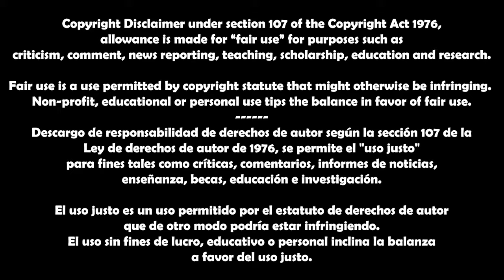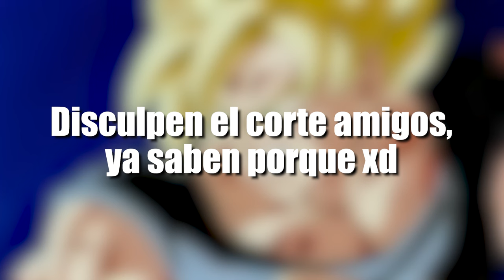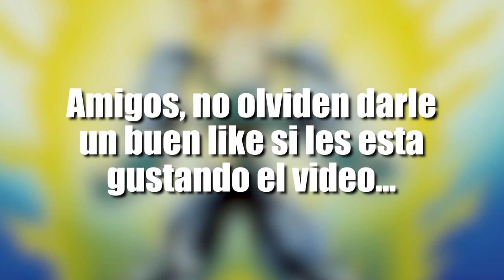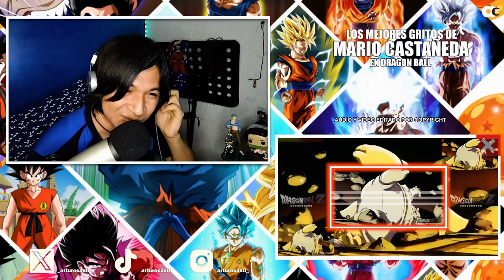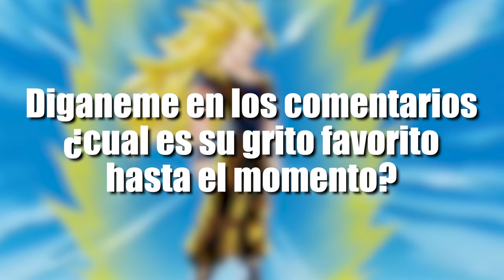⛔ 10 MOTIVOS para DISFRUTAR el DOBLAJE de Mario Castañeda en Dragon Ball 🐉 | UN ACTOR INCREÍBLE 🔥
Amigos aquí estamos de nueva cuenta, esta vez reaccionamos a los mejores gritos de Mario Castañeda en Dragon Ball Z interpretando a Goku en DOBLAJE LATINO.

Vaya joyitas de escenas nos ha dejado este actor mexicano con una gran voz detrás...

NO OLVIDEN DARLE LIKE, COMPARTIR Y COMENTAR QUE LOS ESTARÉ LEYENDO Y RESPONDIENDO.

DRAGON BALL
DRAGON BALL GT
GOKU MUERE EN NAMEKUSEI EN DOBLAJE LATINO
REACCIONANDO A DOBLAJE LATINO
REACCIÓN A LA VOZ DE RICARDO BRUST
GOKU SE TRANSFORMA EN SSJ POR PRIMERA VEZ
BROLY SE TRANSFORMA EN SUPER SAIYAJIN
LUIS MANUEL AVILA
GOHAN
GOKU
PICORO
VEGETA
BROLY
DOBLAJE LATINO
arturocasti
DOBLAJE LATINO
MEJORES MOMENTOS DE DRAGON BALL
BARDOCK DRAGON BALL SUPER BROLY
BARDOCK Y GINE SALVAN A KAKAROTO
GOKU PLANETA VEGITA
GOKU LE MUESTRA TODO SU PODER A MAJIN BUU
GOKU SE TRANSFORMA EN SSJ3 VS BUU
GOKU SAE TRANSFORMA EN SSJ3 POR PRIMERA VEZ
GOKU DRAGON BALL SUPER BROLY
BARDOCK Y GINE
EL GRAN FREEZER DRAGON BALL SUPER BROLY
BARDOCK SALVA A GOKU
GOKU LLEGA A LA TIERRA
GOKU CONOCE A BULMA
EL GRAN FREEZER Y EL LEGENDARIO SUPER SAIYAJIN
GOKU ES EL LEGENDARIO SUPER SAIYAJIN
GOKU SSJ
FREEZER DESTRUYE EL PLANETA VEGETA
FREEZER MATA A TODOS LOS SAIYAJIN
GOKU LE MUESTRA TODO SU PODER AL MAESTRO KARIN
SI UN PERDEDOR HACE MUCHOS ESFUERZOS QUIZAS PUEDA SOBREPASAR EL PODER QUE TIENE UN GUERRERO DISTINGUIDO
GOKU SE TRANSFORMA EN SSJ3 VS JANEMBA
GOKU SE CONVIERTE EN SUPER SAIYAJIN POR PRIMERA VEZ FRENTE A FREEZER
VEGETA HABLA DEL SUPERSAIYAJIN
GOKU SSJ
FREEZER LE TIENE MIEDO A GOKU
SOY EL SAIYAJIN QUE VINO DE LA TIERRA PARA MATARTE FREEZER
GOKU EN EL TORNEO DEL PODER
GOKU VS JANEMBA
GOKUSSJ3 VS JANEMBA
GOKU VS JIREN TORNEO DEL PODER
LOS DIOSES DE LA DESTRUCCION ADMIRAN A GOKU
GOKU REGRESA DEL OTRO MUNDO
GOKU SE REENCUENTRA CON SUS AMIGOS
FREEZER MATA A KRILIN
YO NO ME CONSIDERO A MI MISMO COMO UN HEROE DE LA JUSTICIA, PERO SI ALGUIEN TOCA A MIS AMIGOS, NO LO PERONAREEEE
GOKU Y KRILIN ENTRENAN CON EL MAESTRO ROSHI
GOKU ENTRENANDO EN DRAGON BALL
YA BASTA FREEZER
EL UNIVERSO 7 GANA EL TORNEO DEL PODER
THE BREAK
arturocastireacciones
arturocasti
arturocasti doblaje latino vs doblaje español
arturocasti reacciona a doblaje latino
arturocasti reaccion a doblaje castellano
GOKU ENTRENA CON KAMISAMA
GOKU ENTRA AL TORNEO DE LAS ARTES MARCIALES
GOKU GANA EL TORNEO DE LAS ARTES MARCIALES
GOKU KAIOKEN DOBLAJE
GOKU ULTRAINSTINTO FINAL
GOKUU  SSJ3
GOKU SSJ4 HACE EL PUÑO DEL DRAGON
GOKI HACE EL KAIOKEN AUMENTADO
GOKU MATA A SHENRON CON EL PUÑO DEL DRAGON
SHENRON
LA MUERTE DE BARDOCK
GOKU LABATALLA FINAL VS JIREN
EL PUÑO DEL DRAGON
GOKU SSJ4 VS SHENRON
GOKU SSJ 4 VS SHENRON DOBLAJE LATINO
GOKU SE RECUPERA DEL CORAZON
GOKU DERROTA A JIREN EN EL TORNEO DEL PODER
JIREN SE ENFADA CON GOKU
KRILIN DEJA ESCAPARA VEGETA
SAGA SAIYAJIN
VEGETA ESCAPA DE LA TIERRA
PICORO SALVA A GOHAN
GOKU HACE EL KAIOKEN AUMENTADO TRES Y CUATRO VECES
MEJORES MOMENTOS DE DRAGON BALL SUPER
JIREN EXPULSA TODO SU PODER
GOKU VS VEGETA
GOKU KAIOKEN VS VEGETA GALICK HO
GOKU PELEA CON SU ABUELITO
GOKU DERROTA A MAJIN BUU
ERES UN SER INCREIBLE, DISTE LO MEJOR DE TI Y POR ESO TE ADMIRO, TE ESTARE ESPERANDO PARA PELEAR
LOS ANDROIDES 17 Y 18
ADIOS MAJIN BUU
VOCES DEL LATINO
GOKU SSJ MAMADISIMO
GOKU LE MUESTRA SU PODER A LOS ANDROIDES 19 Y 20
ANDROIDES 19 Y 20 EN DOBLAJE LATINO
GOKU LE MUESTRA SU PODER A LOS ANDROIDES EN DOBLAJE LATINO
DRAGON BALL SUPER: BROLY DOBLAJE
GOKU LE MUESTRA SU PODER  A GOHAN EN LA HABITACION DEL TIEMPO
GOKU SUPERA LOS PODERES DE UN SSJ EN LA HABITACIÓN DEL TIEMPO
CRUNCHYROLL
GOKU CONOCE A FREEZER
GOHAN SE SORPRENDE POR EL PODER DE GOKU
GOKU LLEGA AL CAMPO DE BATALLA VS FREEZER
GOKU VS FREEZER
FREEZER CONOCE A GOKU
GOKU DERROTA A KID BUU
TOEI ANIMATION
VOCES DOBLAJE LATINO DRAGON BALL
MARIO CASTAÑEDA
RENÉ GARCÍA
RICARDO BRUST
EDUARDO GARZA
GERARDO REYERO
FREZZER HACE QUE BROLY SE TRANSFORME